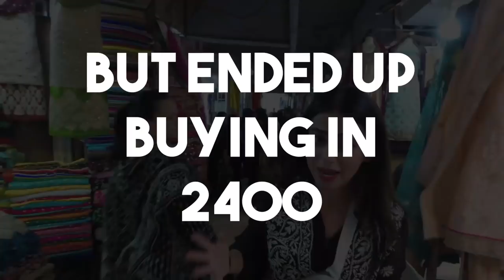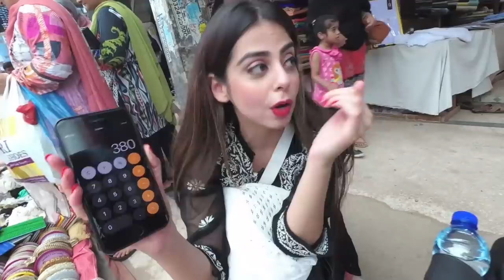How Did I Stitch My Eid Dress? | Eid Dress In PKR.2400 | Vlog # 4 | Eid Mubarak | Yashma Gill | SU1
I stitched my own eid dress! Check the full video to rate on my stitching skills!